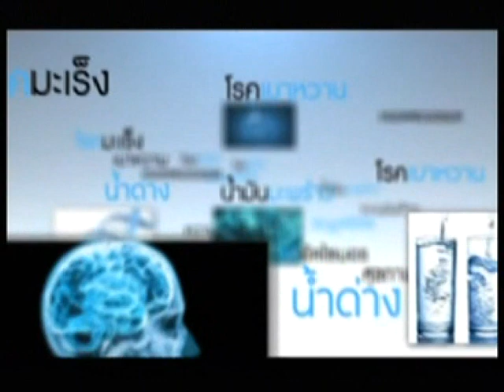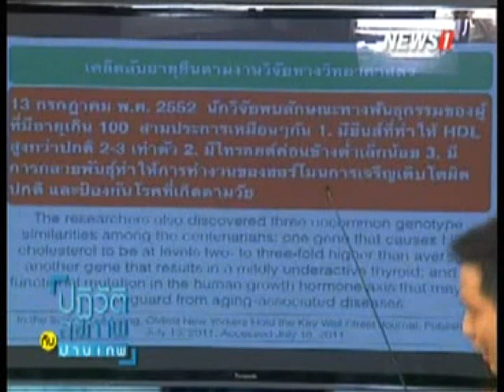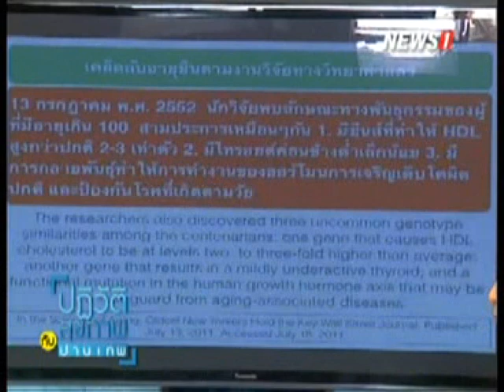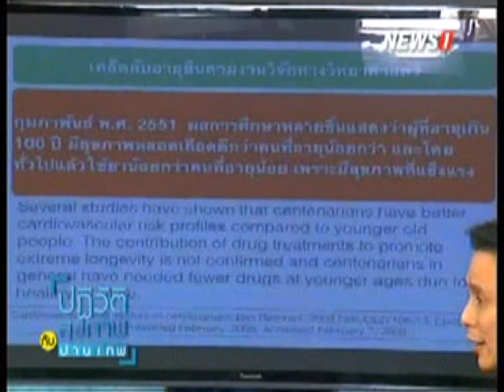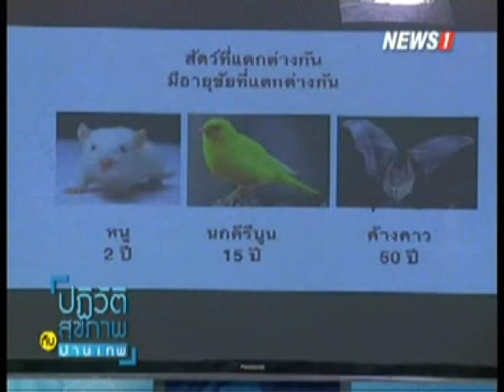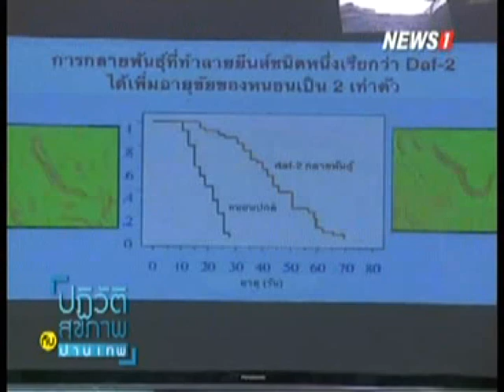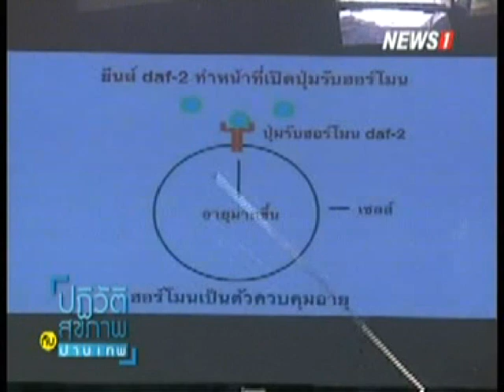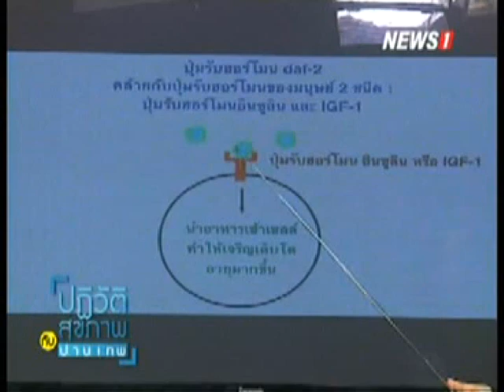ปฏิวัติสุขภาพกับปานเทพ ช่วงที่1 ชะลอวัย อายุขัยวัฒนา ตอนที่15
2015/02/05 ปฏิวัติสุขภาพกับปานเทพ ช่วงที่1 ชะลอวัย อายุขัยวัฒนา ตอนที่15